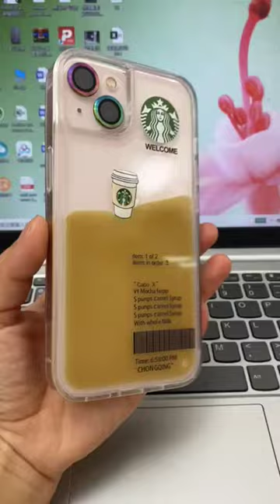Starbucks Liquid Floating Cup Case For Iphones